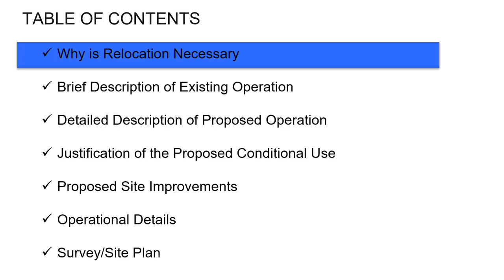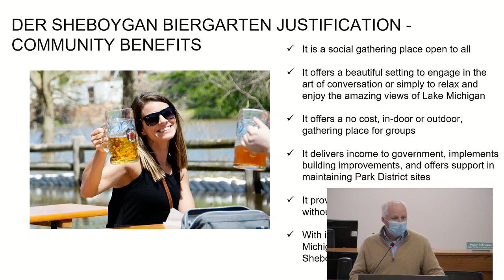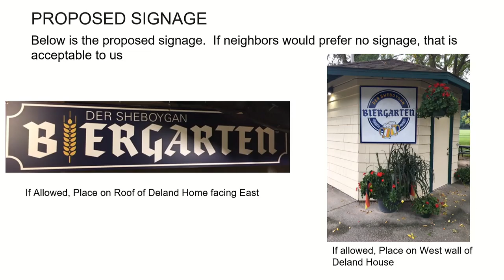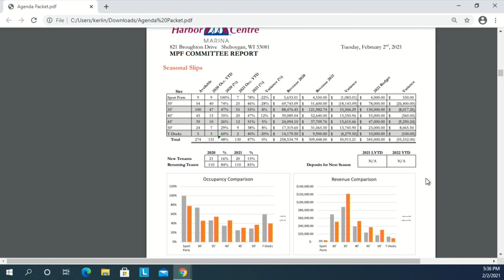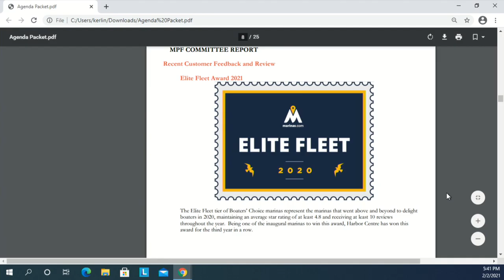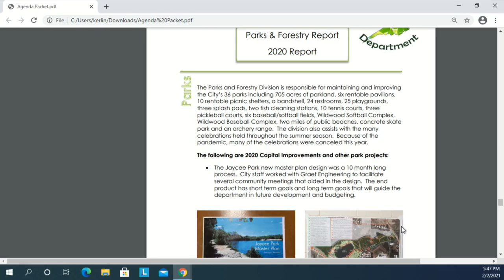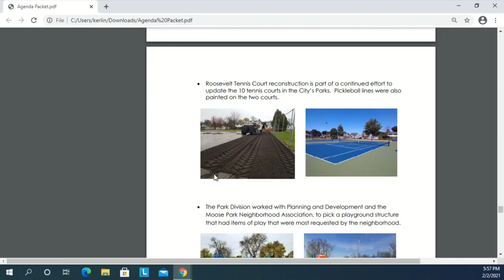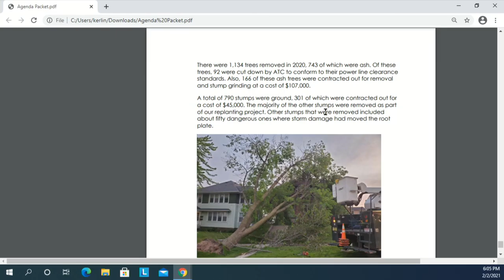BMPF 02022021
BOARD OF MARINA, PARKS & FORESTRY - 4:30 P.M.